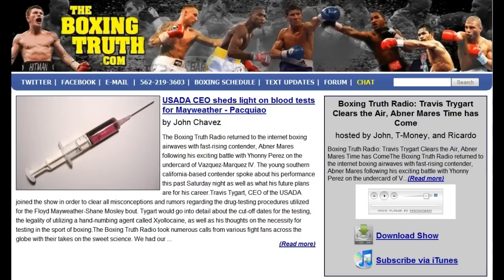Boxing Truth Radio - Travis Tygart Interview Part 2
BoxingChaos.com presents part two of The Boxing Truth Radio interview with USADA CEO Travis Tygart.

The interview took place on Sunday, May 23.